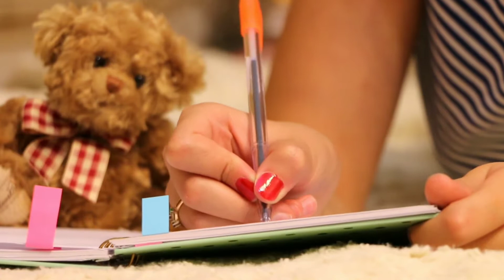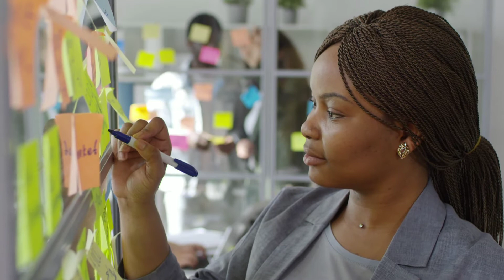😀 How To Stay Happy Always |Nepali Inspirational Video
How To Stay Happy Always | Nepali Inspirational Video @ManokrantiCentre

How to stay happy and positive
How to stay happy in life
Tips to stay happy
How to stay happy always
How to live happy life
How to find happiness in life
How to develope positive mindset